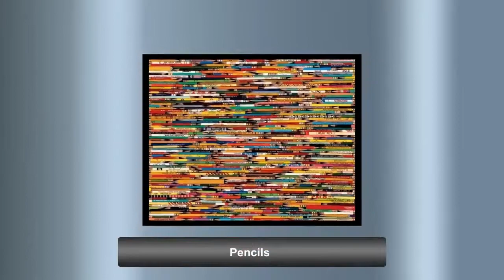White Mountain Jigsaw Puzzles In Stock at PuzzlePeak.com!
Fun selection of White Mountain Jigsaw Puzzles in stock Spend $45 Get FREE US SHIPPING! All orders ship from Michigan.